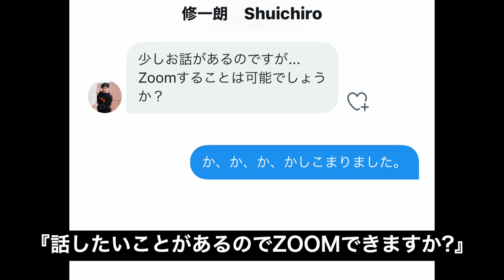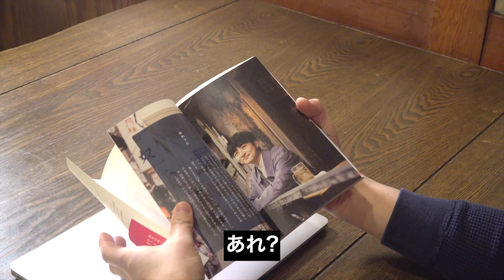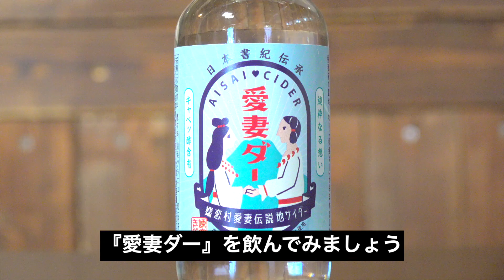有名TikToker修一朗に「ゾンビ肉」食べさせてみた結果【登録者190万人】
皆さんお肉ぺんぺんマシーンの動画は覚えていますか？
あの動画のshortsで普段からリスペクトをしていた修一朗さんの動画をパロディーしたらご本人から連絡がありました。。。
これは怒られるかもしれないので、ゾンビ肉の出番ですね！！
今回コラボさせていただいた、@Shuichiro のチャンネルはこちらです！！
【400万再生された「しま田の生たれ」 Amazonでも販売開始!!!】
★ホルモンしま田 購入サイトはこちら★
他にもこんな動画をやってます!!